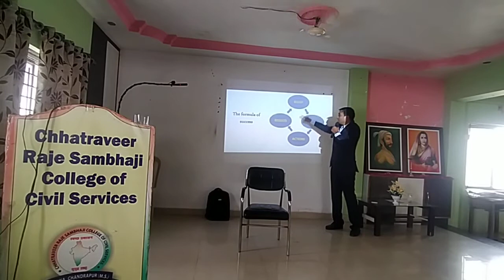मानसशास्त्र.. । स्पर्धा परीक्षा करताना येणाऱ्या ताणतणावाचे योग्य नियोजन करणे ।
स्पर्धा परीक्षा करताना येणाऱ्या ताणतणावाचे योग्य नियोजन करणे